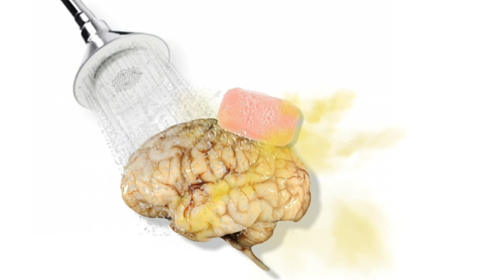Doccia Fredda Edizione Straordinaria. Rionero: CAUSE O CONCAUSE?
TG7 Basilicata 1 Febbraio 2022